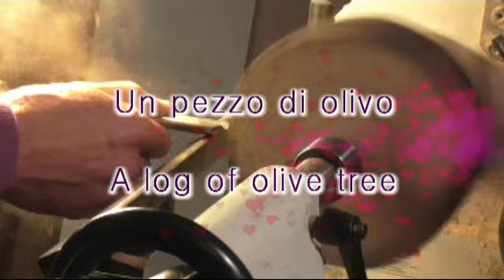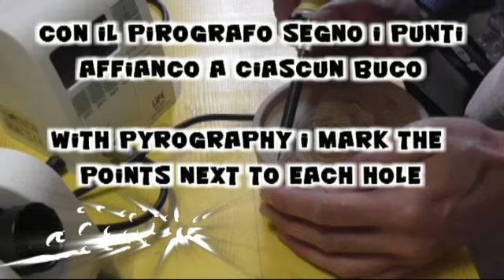Trottola tedesca German spinning top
An old german wood toy on the lathe